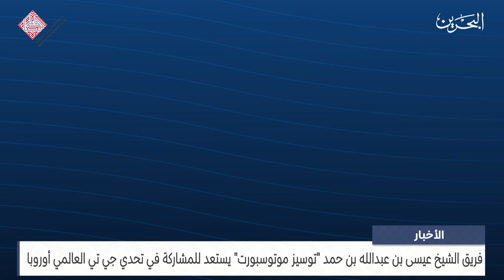الأخبار: فريق سمو الشيخ عيسى بن عبدالله بن حمد توسيز موتوسبورت يستعد للمشاركة في تحدي جي تي العالمي